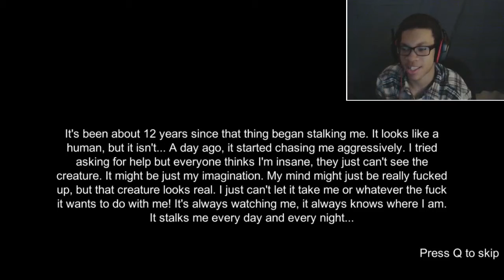SCREAMING MY LUNGS OUT TO A MILLION | Insanity (Slender Man Game)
I NEVER EVER EVER EVER EVER EVER WANNA HAVE A FIGHT WITH SLENDY AGAIN. but leave a like for more if you want more :)

▄▄▄▄▄▄▄▄▄▄▄ YOUR MIND
▄▄▀▀▀▀ ▀▀▄▄ DOODS!
█ █ ▀███MY DEMON
█ ▄▀▀██▀▄ █ █SNICKERDOODLE
█ ▀▀▀▀▀ █─█─█─█─█──▄▀──KNIFE WIELDING
─█ ▀▄█▄█▄█▀──▄▀───GRANDMA.
───▀▀▀▄ ▄▄▄▄▄▄▀▀ KK IMMA GO EAT
▄▀ ▀▀──▄▀ SOME RAMON.